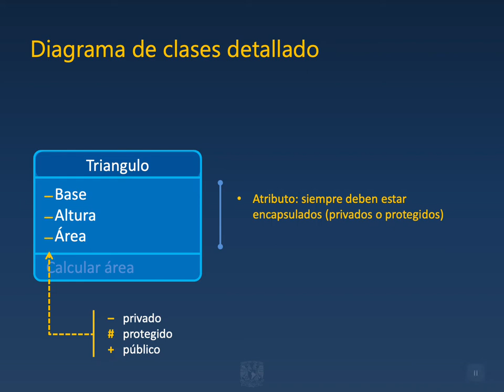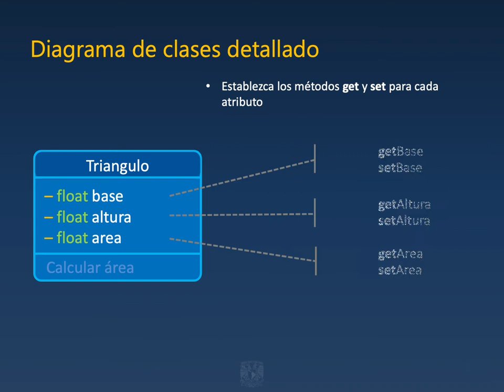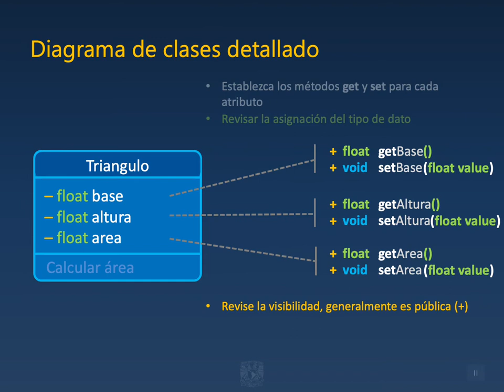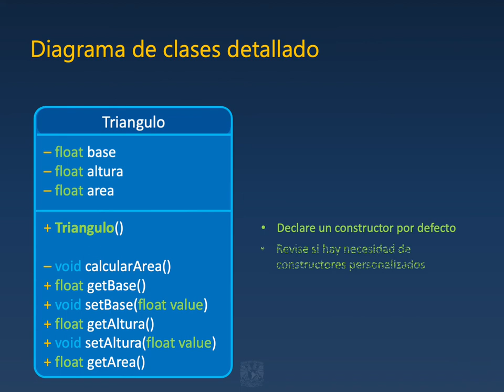Construcción de la clase detallada del Triángulo - Análisis y diseño en POO - CCH UNAM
Cibernética y Computación 1